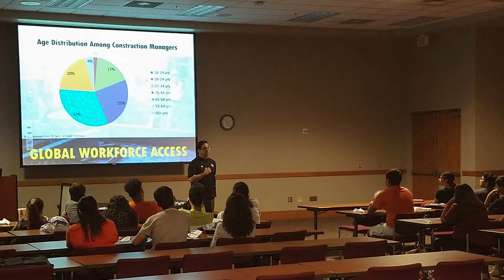Construction Management Academy held for low-income students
A free U.S. Department of Education summer program designed and led a Texas A&M University construction science professor Edelmiro Escamilla.
Free to participants, the academy is funded by the Texas A&M Department of Construction Science and GEAR UP, a Department of Education program that aims to increase the number of students from low-income families who attend college. GEAR UP stands for gaining early awareness and readiness for undergraduate programs.